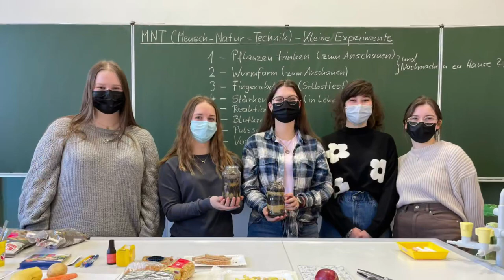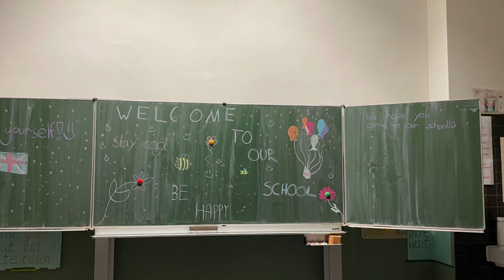Tag der offenen Tür 2022 | Integrierte Gesamtschule „Grete Unrein“ Jena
Eindrücke von unserem diesjährigen Tag der offenen Tür. Jetzt noch bis zum 11.03. anmelden und ab nächstem Schuljahr mit uns durchstarten - wir freuen uns auf euch!